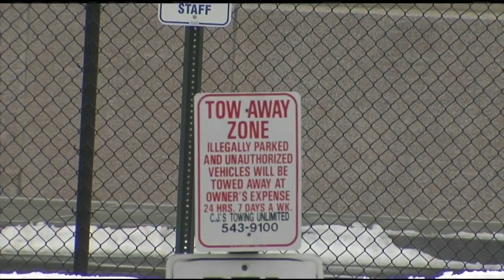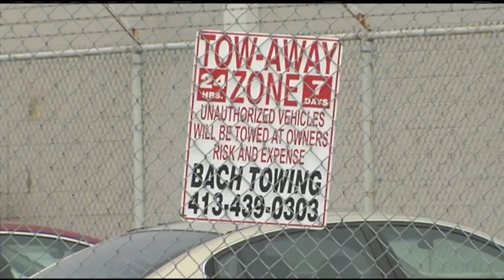Dude, where's my car? The rules and regulations of tow trucking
Heart sinks, wallet whines, and after a few phone calls you could find out you've been towed.